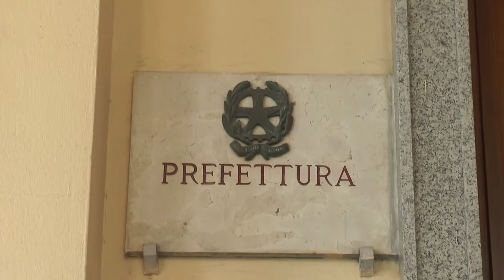Cavese, si discute tra club e amministrazione comunale sulla videosorveglianza